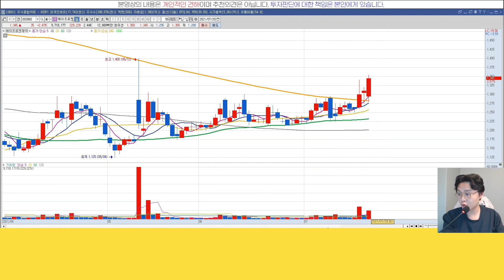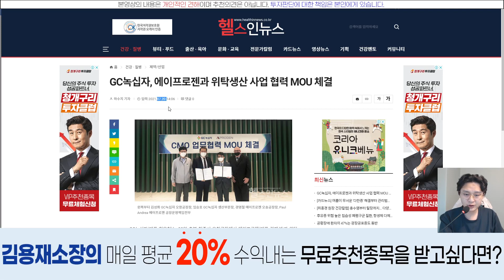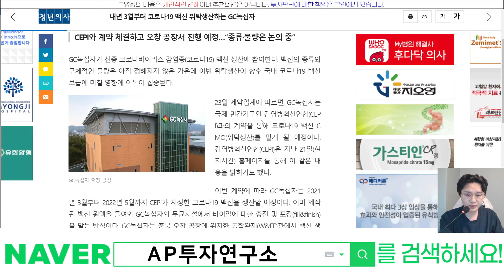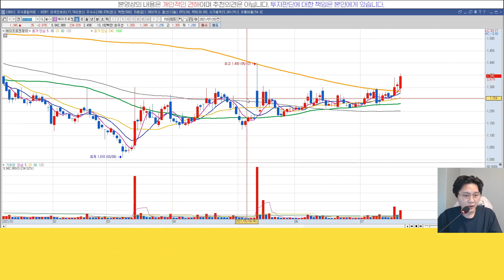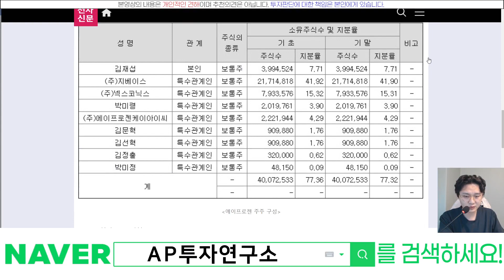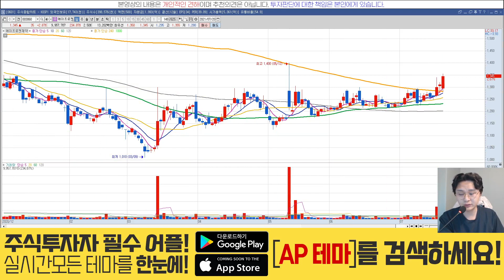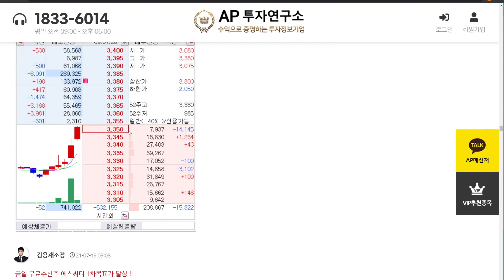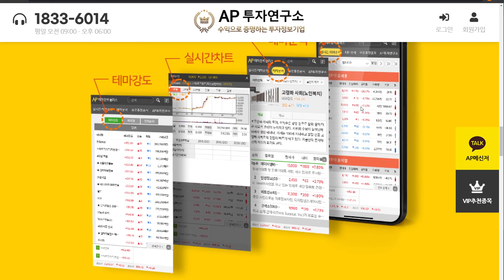에이프로젠제약(195990) - 렛츠 쇼타임!?